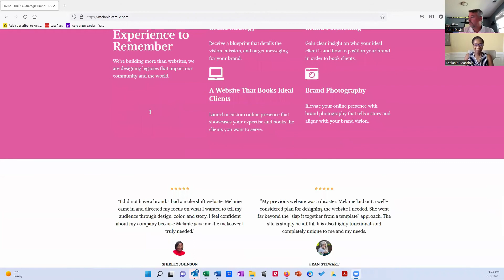Coach's Views Video | Melanie Grandoit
This is an interview with Melanie Grandoit to learn about her career and business, Melanie Latrelle Grandoit Brand Designs.

Melanie is a brand designer and photographer. Discovering that working moms, who have been in corporate, want a transition out of corporate and into business. Grandoit Brand Designs' main goal is to help them build their brand online. Providing brand photography that tells the story of their business and appeals to their clients empowers them to have a cohesive professional look!